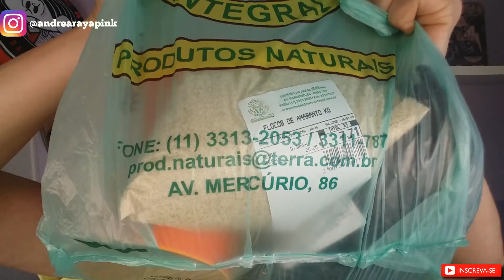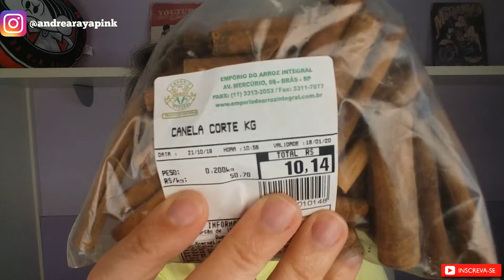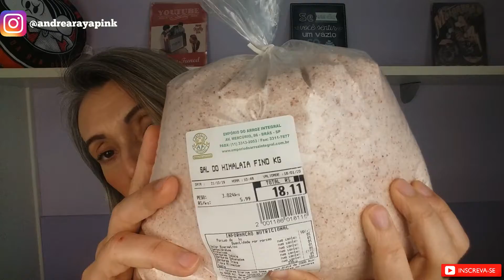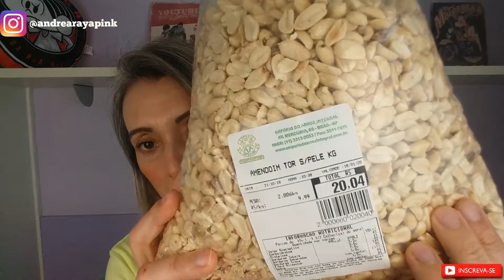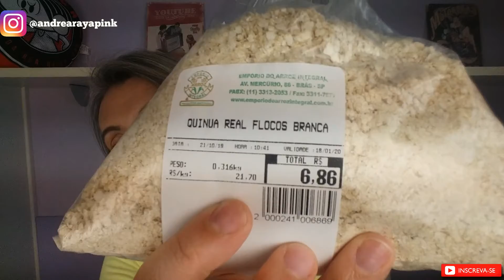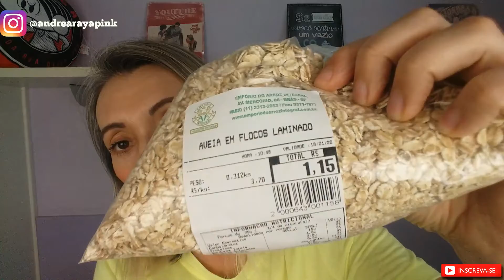COMPRINHAS NO BRÁS - ZONA CEREALISTA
Cupom : BALAI20

LOJA PARCEIRA : DEARSKIN BRASIL

All in One Coconut Cream - Óleo de Coco 50g

Vitamin C Dear Serum - Vitamina C + Ácido Hialurônico 30ml

Retinol Dear Cream 50g

Hyalu Dear Serum - Ácido Hialurônico 30ml

Dear Eye Gel 50ml

Dear Lashes Groth Serum 4ml

SITE DERMAGOLD

 Loja Oficial Imagic Aliexpress

SITE NEWCHIC

Cupom:  IKESAKI10

Cupom : IKESAKI10

Ganhe dinheiro com suas postagens, se cadastre na rede social Goopag.